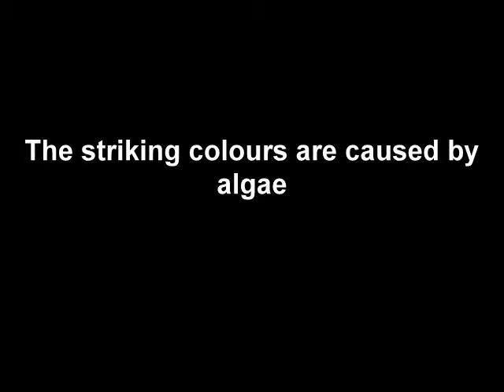Crystal River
Some pictures of a river with many colours caused by algae